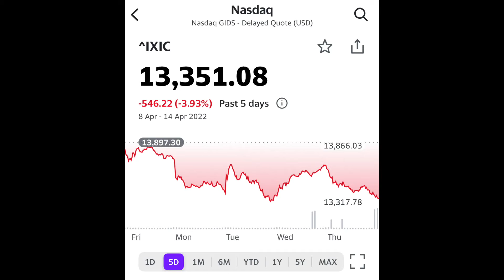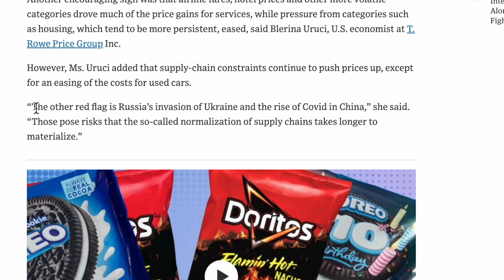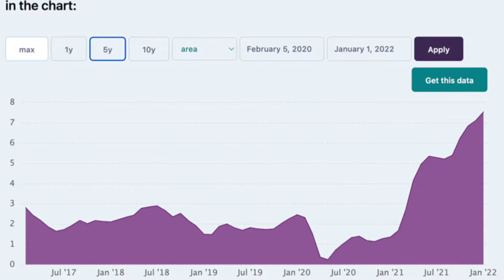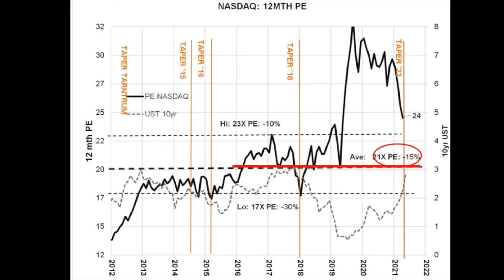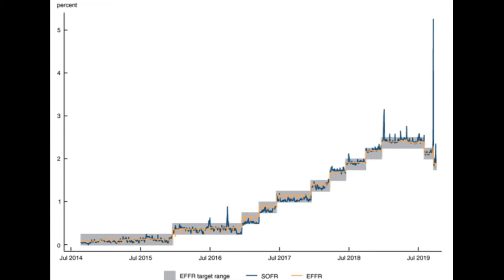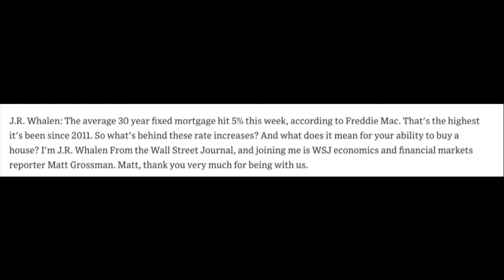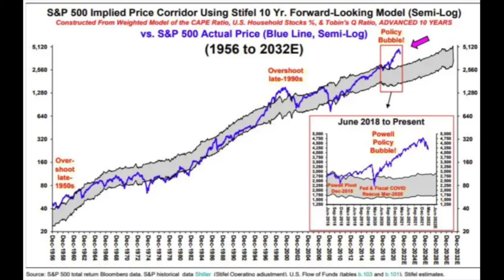Správy z akciového trhu, inlfácia na rekordnych hodnotách, zväčšovanie úrokovych sadzieb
Ahohte v dnešnom videu sa pozrieme na akciovy trh a inflačné dáta.